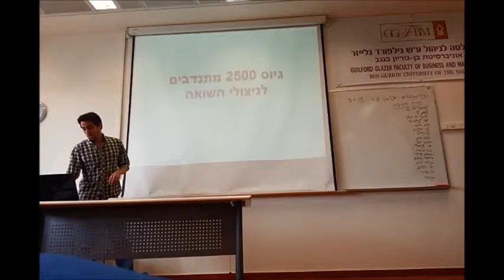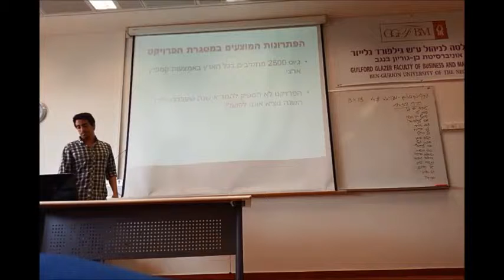אל- גיוס מתנדבים לניצולי השואה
הצגת הפרויקטים הראשונית במסגרת פרויקטים "ותיקים מובילים" והקורס האקדמי "מובילים ליזמות חברתית" שהתקיימה בתאריך 8/4/2013.
הפעילות מבוצעת בשיתוף בין מרכז בנג'יס ליזמות וניהול היי-טק למחלקה לניהול.